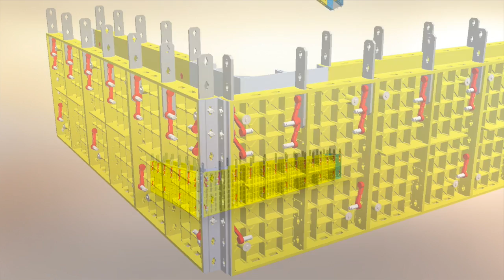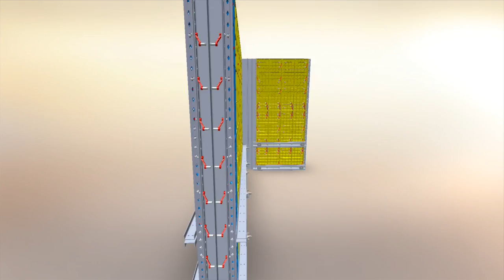Dscaff SBS Wall System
SBS Sustainable Building Solution is modular formwork system comprising up of steel reinforced plastic panels,designed to mould columns,walls and slabs. The patented design incorporates and innovative inserr moulding concepr,which allows the capacities of a traditional steel. This system to be incorporated within the light weight and low maintenance plastic panel. The panels are designed for multiple re-uses maintaining consistent casting quality,unlike traditional plywood which has a very short lifespan before the casting quality significantly reduces.

The fully enclosed plastic panel, requires minimal maintenance,can be stored in the open,and is not susceptible to termites,splitting, and swelling. The product can be fully recycled once it passes its useful lifespan.

The injection moulding process provides consistent accuracy in manufacture for every panel. Resulting in a premium product every time.